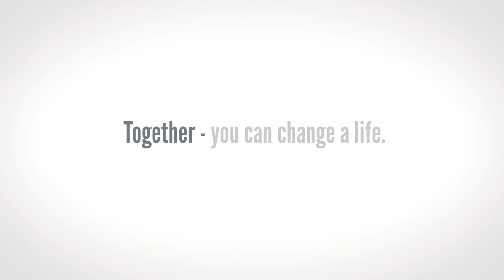Big Couple: Two Volunteers, One Big Impact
Did you know that Big Brothers Big Sisters offers volunteer experience for couples?

The Big Couple program is a traditional match with a twist, matching one couple with one child to create a life-changing friendship that provides support as they work together toward goals like high school graduation and beyond.